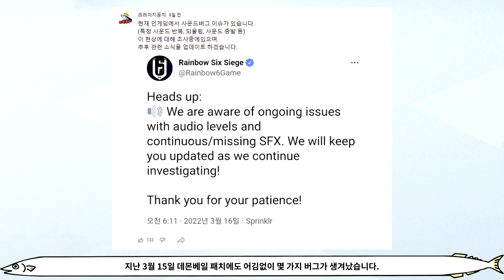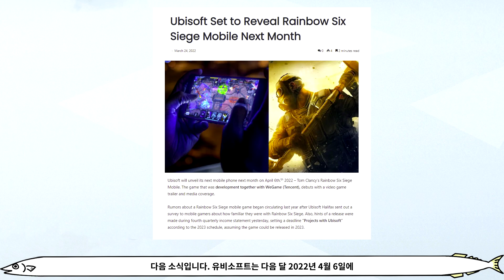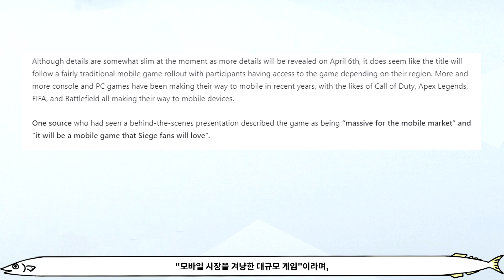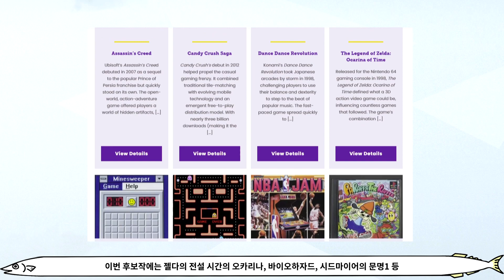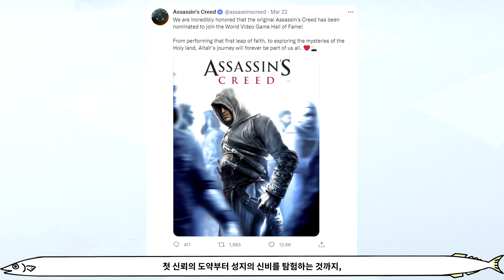[공식] 시즈가 모바일로 출시된다고요? [유비짧소식]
♬ 아웃트로 BGM ♬ Music by P-Holla
1080i 60fps  Multistreaming with Xsplits+OBS+Restream
00:00 인트로
00:23 사운드 버그 후속 조치
01:17 시즈 모바일 출시
02:31 올로그 보드게임 출시
03:33 어쌔신크리드 명예의 전당